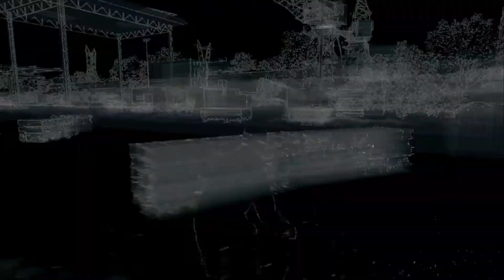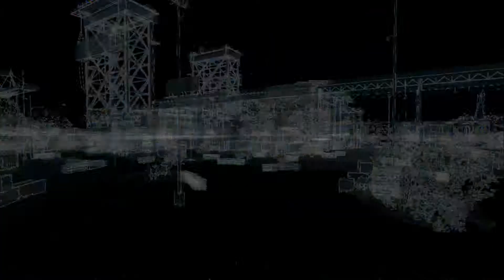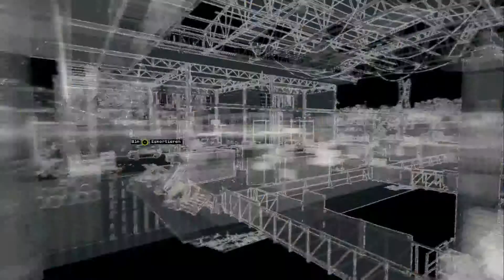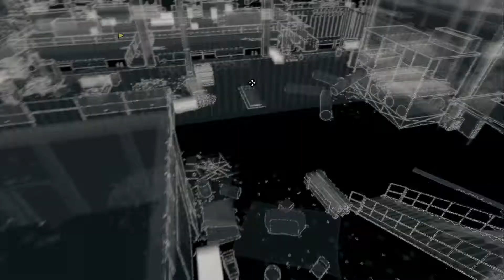Watch Dogs #53 - Dumme Schwester - [Lets Play] [Xbox ONE] [deutsch] [HD]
► Watch_Dogs

•Genre: Rollenspiel
•Publisher: Bethesda Softworks
•Developer: Bethesda Game Studios

In einem fiktiven Chicago schlüpfen wir in die Rolle des polizeilich gesuchten irisch-amerikanischen Grey-Hat Hackers Aiden Pearce. Er macht die Verwaltung für tätliche Angriffe auf seine Familie verantwortlich. Der Hacker hat über ein Smartphone Zugang zum Central Operating System (ctOS), einem städtischen Zentralprogramm, das nicht nur die Technik der gesamten Stadt steuert, sondern auch persönliche Daten der Einwohner hortet. Diese kann Aiden mit dem sogenannten Profiler abrufen. Des Weiteren kann er unter anderem Ampeln und Kameras steuern und sich praktisch überall einhacken. Andererseits ist er auch sportlich und ein erfahrener Zweikämpfer und Schütze, so dass das Spiel auch Parkour, Stealth- und Third-Person-Shooter-Elemente aufweist. Enjoy.